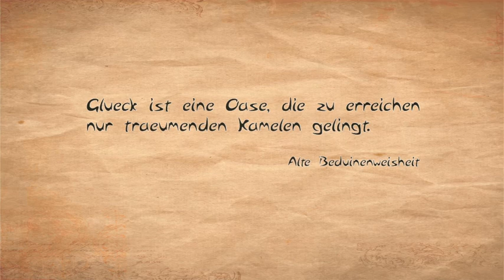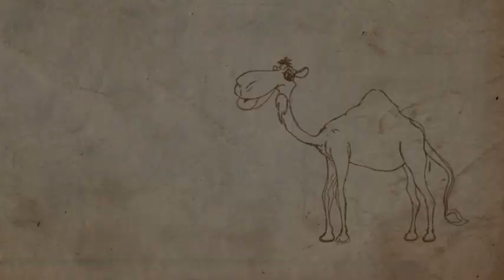Lucky Strikes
1. Preis beim diesjährigen Stopmotion Kurzfilm Festival an der Hochschule Deggendorf. 2011
Crew:
Kevin Ippisch, Katharina Klier, Daniel Schock, Tim Schwaiger, Martin Zalewski